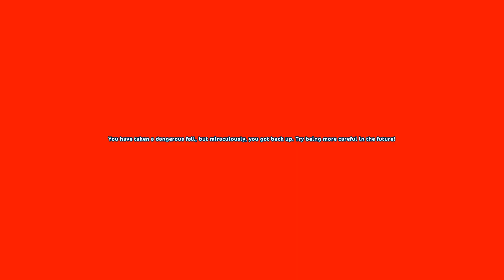CLOSED AREA! NEW ROAD TO ASHLAND! - Star Stable Online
Open Me!
CLOSED AREA!
I was thinking of going to Ashland.But there is no Photo glitch.New video in comment!!
Many players have made such video.
Unfortunately I have no Pandorian crack task already.
Find someone who has this task yet. And he able to record video.
Warning. Do not go to Ashland without Plaza glitch.